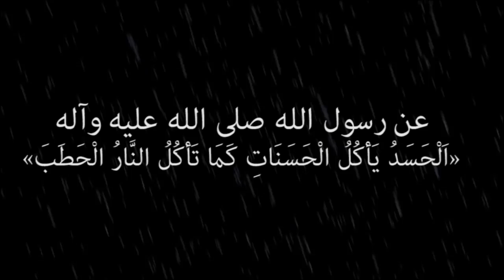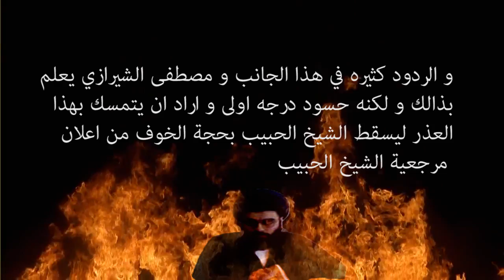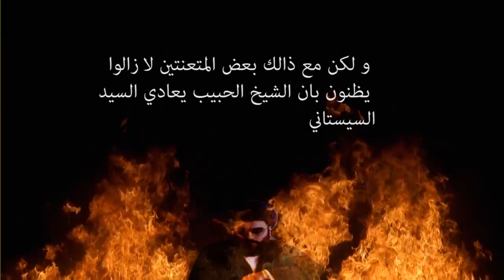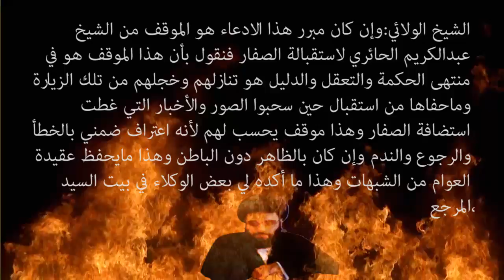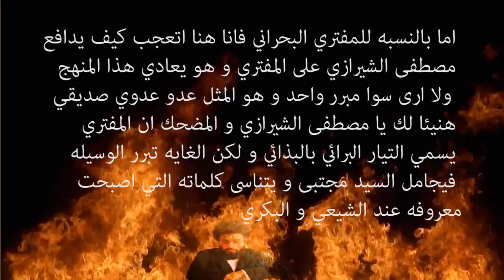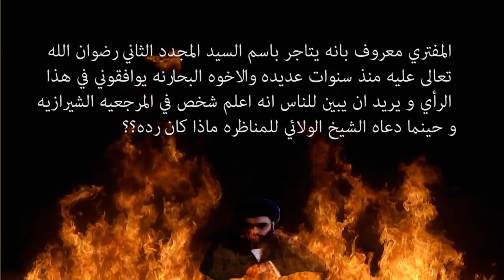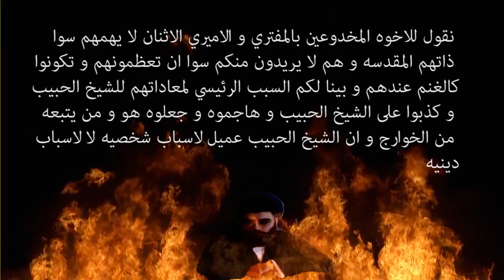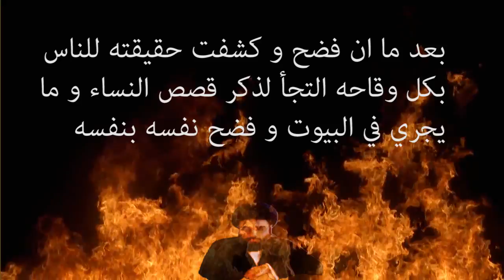حقيقة مصطفى الشيرازي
الرد على مصطفى الشيرازي الابله
مصطفى ابن السيد مجتبى الشيرازي